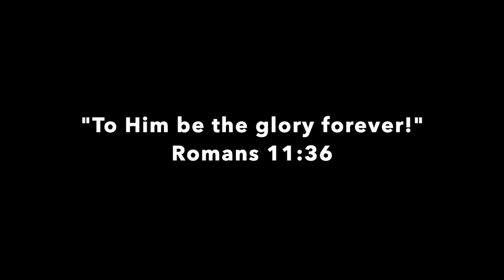Coram Deo Academy Basketball 2023-2024 season